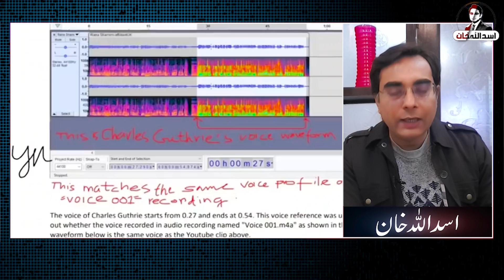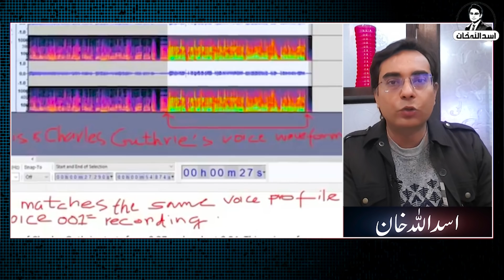New audio leak, a big blow for Maryam Nawaz and PMLN | Asad Ullah Khan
Here is a new audioLeak which destroyed the Narrative of PMLN about RanaShamim affidavit